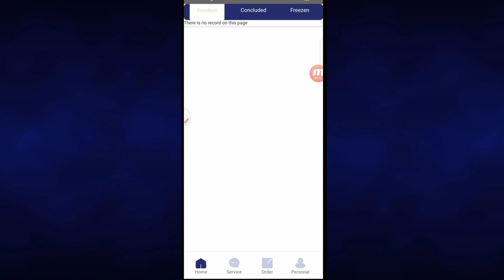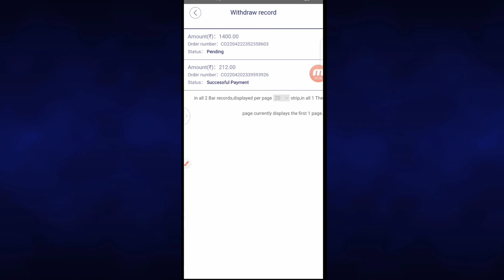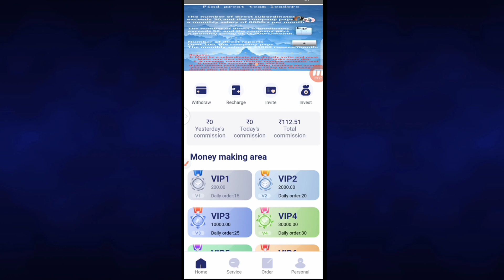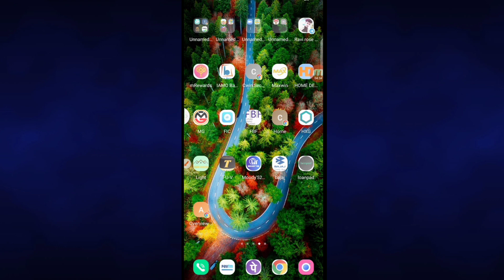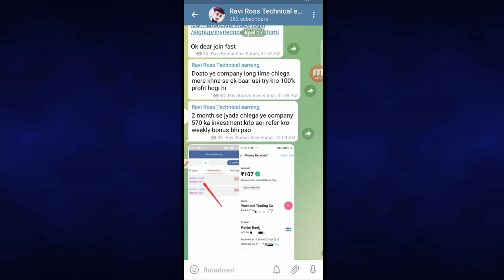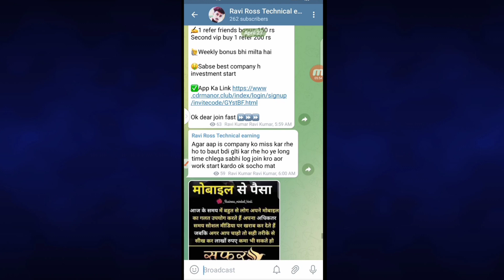Target Company Withdrawal Problem//पूरी सच्चाई जानलो//Real Or Fake//Target App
My whatsapp number only meesge
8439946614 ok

Thanks ❤️